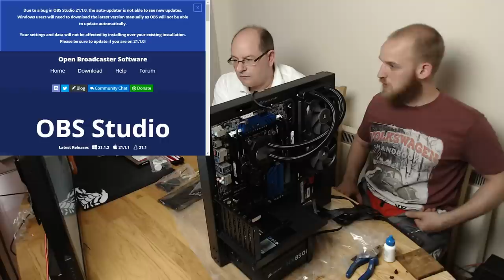dads pc case case build+new graphics card